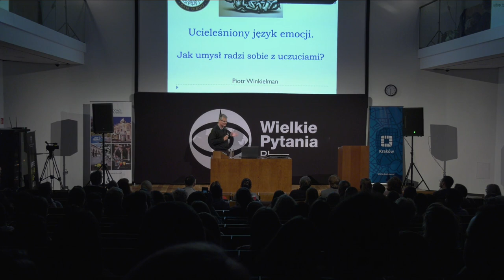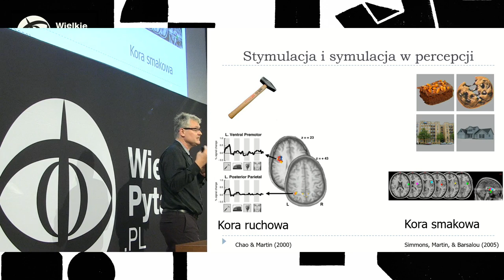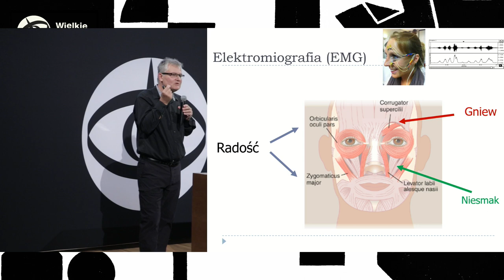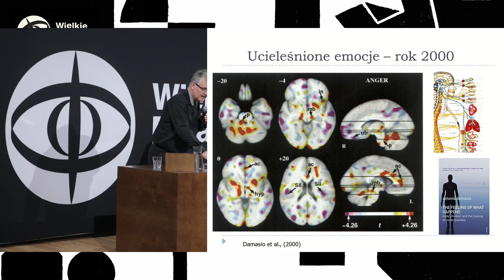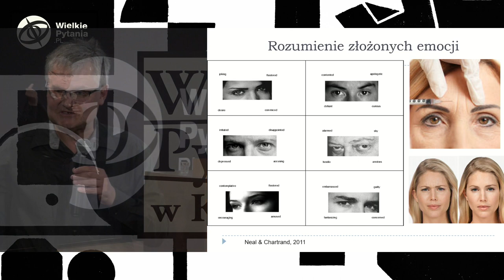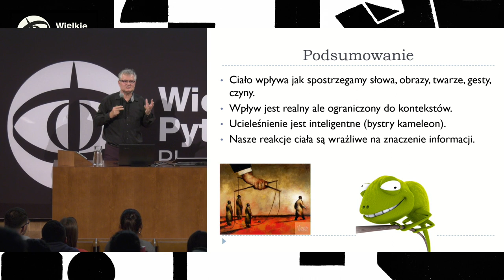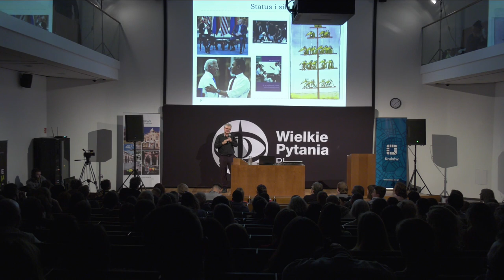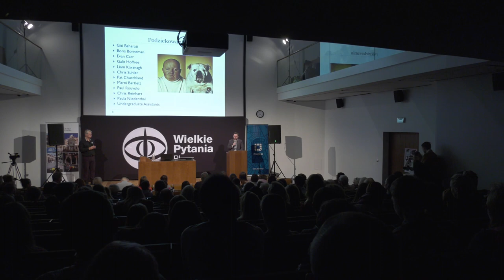Ucieleśniony język emocji. Jak umysł radzi sobie z uczuciami? Piotr Winkielman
★ ★ Jak emocje - na przykład gniew czy radość - wpływają na nasze poznanie?
★ ★ Czy emocje są czymś irracjonalnym?
★ ★ W jaki sposób ucieleśniony jest nasz język?

Ciało odgrywa fundamentalną rolę w naszym poznawaniu świata.

★ Dychotomia ciało - czysty umysł, zarysowana już przez Kartezjusza, straciła zdecydowanie na popularności wśród współczesnych psychologów i kognitywistów. Ustalenia eksperymentalne wskazują, że gdyby nie ciało i emocje, poznanie byłyby po prostu niemożliwe. To, jak rozumiemy świat, w znacznym stopniu zależy od tego, jakie bodźce docierają do naszych zmysłów, a to z kolei od struktury naszych ciał (inaczej doświadcza świata człowiek, a inaczej trzmiel czy ośmiornica).

★ Ciało jest medium, które sprawia, że postrzegamy innych ludzi jako podobnych do nas samych. Emocje, wyrażane przez gesty i ekspresje mimiczne, również wpływają na to, jak zapamiętujemy zdarzenia, przypominamy je sobie, a ogólniej jak rozumiemy rzeczywistość. Gdyby nie ciało i emocje, po prostu nie byłoby nas ani kultury.

Odwołując się do wyników własnych badań behawioralnych i neurokognitywnych, o roli ciała i emocji w funkcjonowaniu naszych umysłów opowie profesor Piotr Winkielman z Uniwersytetu Kalifornijskiego w San Diego.

WSTĘP WOLNY

Partnerzy:
Wodociągi Miasta Krakowa - W Krakowie dobra woda prosto z kranu
Platforma Badań Artystycznych
Cafe Nauka
Wydział Prawa i Administracji Uniwersytetu Jagiellońskiego

Projekt współfinansowany ze środków Miasta Krakowa

Projekt finansowany w ramach programu Ministra Nauki i Szkolnictwa Wyższego pod nazwą "DIALOG" w latach 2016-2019